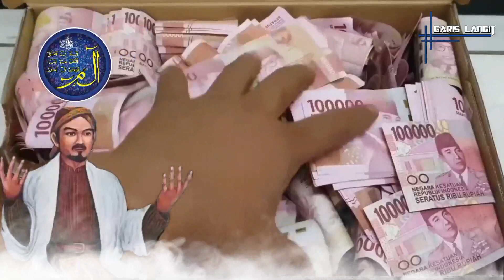Keajaiban Alif lam mim pemanggil kekayaan & pelunas hutang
cara mendatangkan rezeki, cara cepat kaya, cara mendatangkan kekayaan,